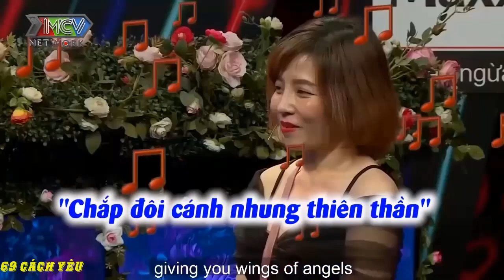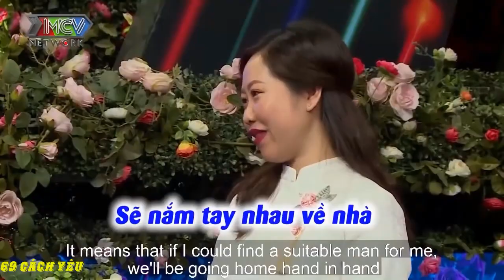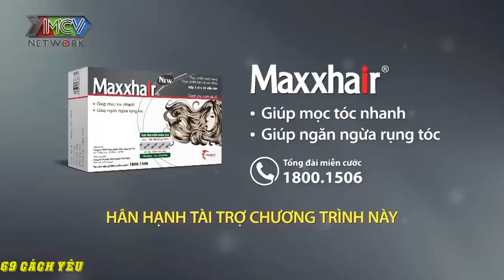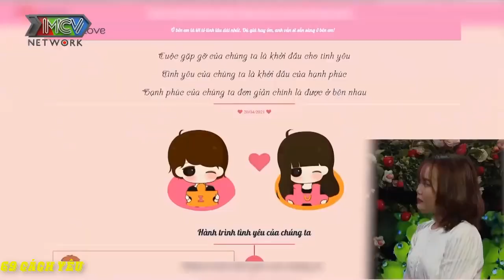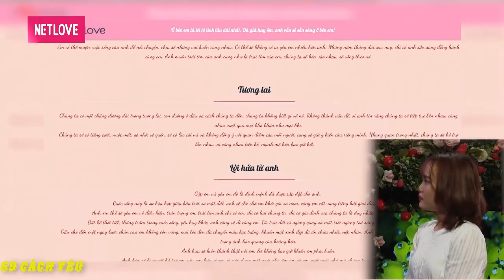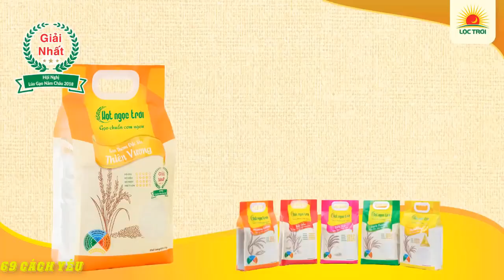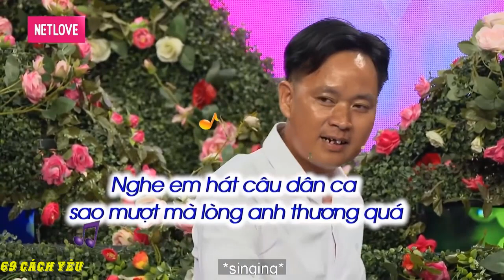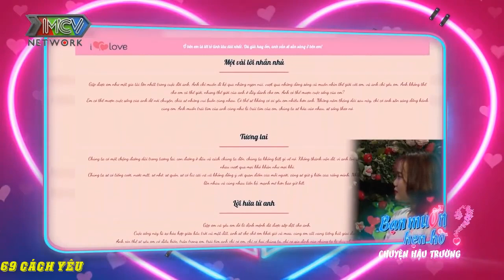ANH SUNG QUÁ làm CẢ TRƯỜNG QUAY NÁO ĐỘNG | 69 CÁCH YÊU